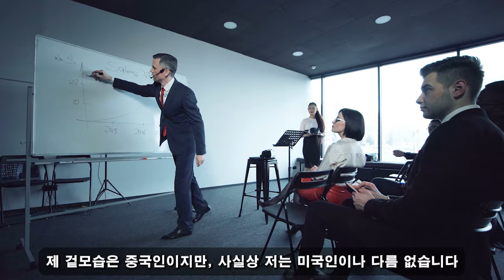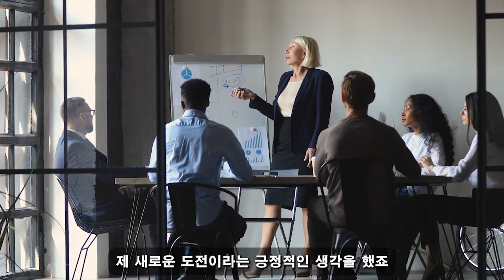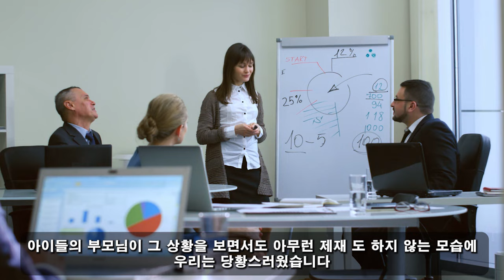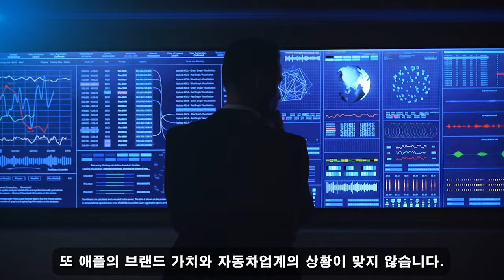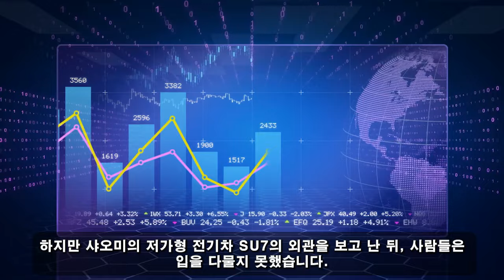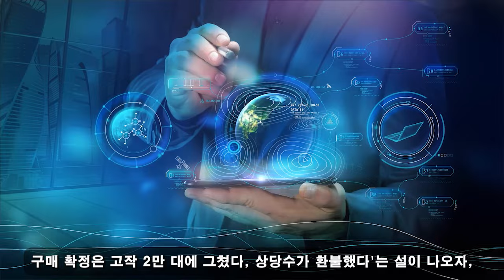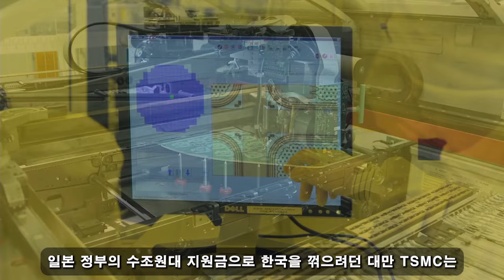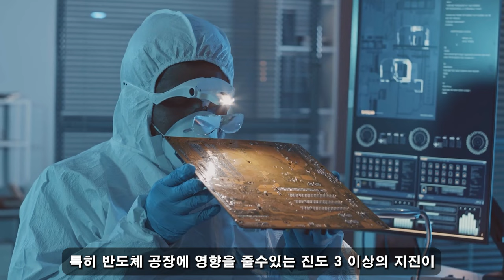친절한 한국인! 10월 02일 21:00